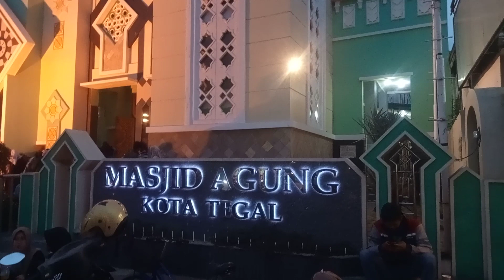Adzan Maghrib Masjid Alun2 Tegal